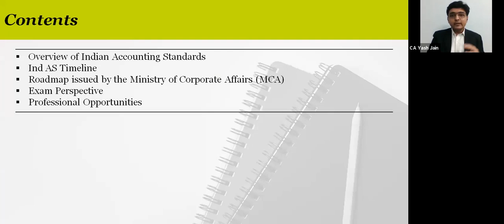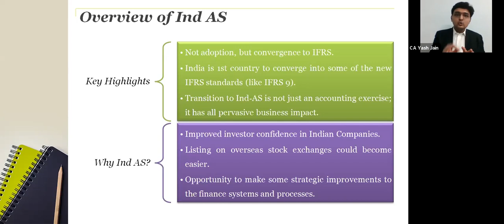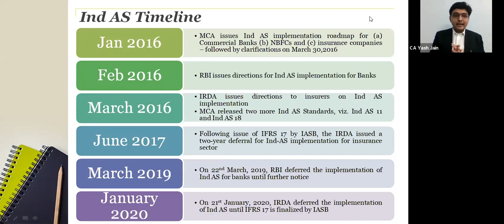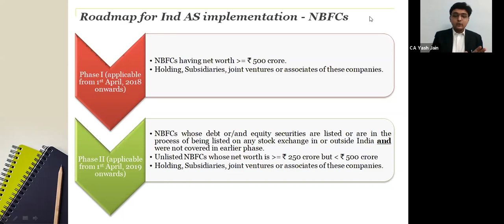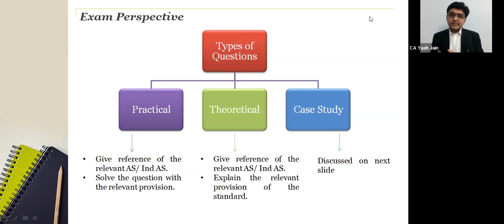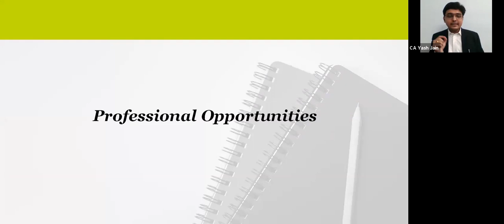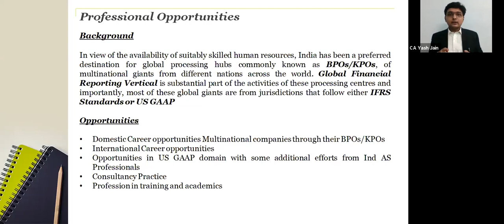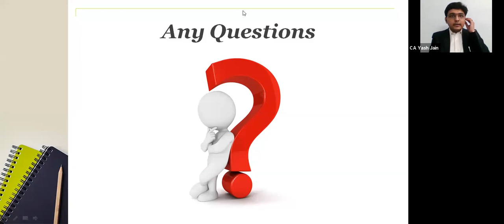Glimpse of IND AS | By CA Yash Jain